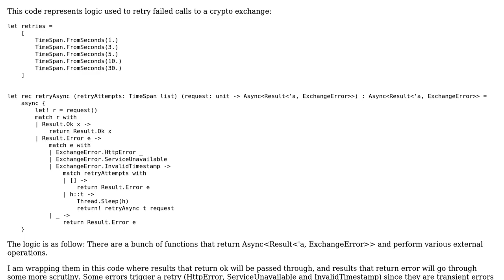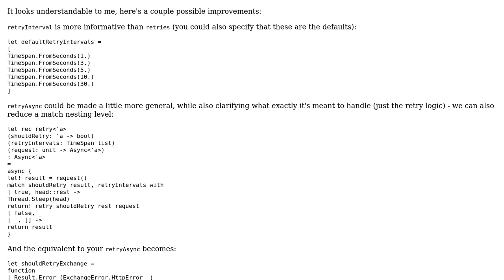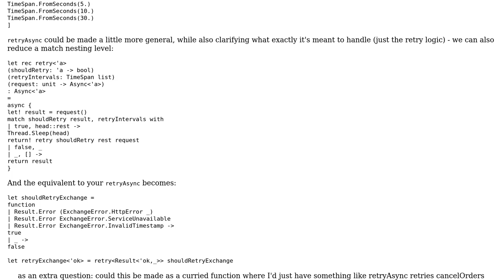Retrying failed calls to a crypto exchange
With thanks & praise to God, and with thanks to the many people who have made this project possible! | Content (except music & images) licensed under CC BY-SA | Music | Images & others | With thanks to user Thomas user Jamal user gsuuon and the Stack Exchange Network Trademarks are property of their respective owners. You are responsible for your own actions.